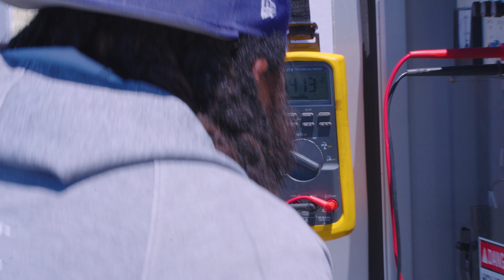Join The Team - Rob Orange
Rob Orange talks about the importance of mentorship during his career as an airway transportation systems specialist at the Monterey System Support Center.